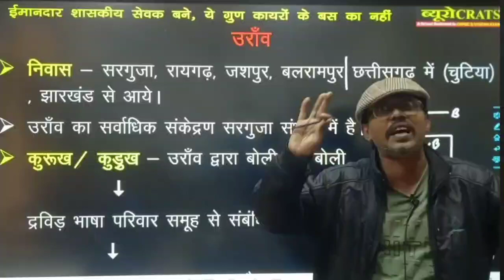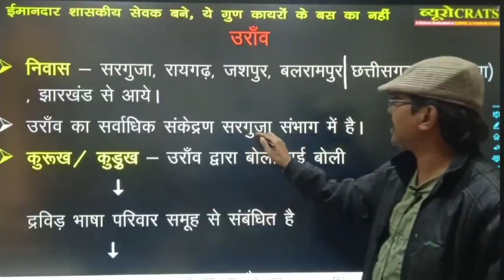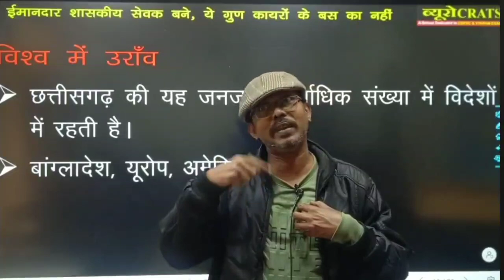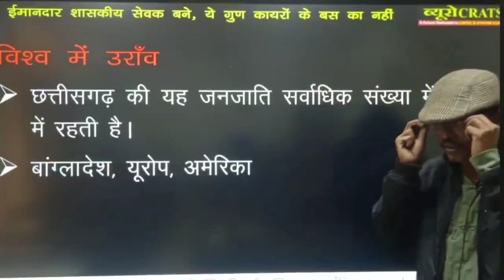How do Cristian missionary convert tribals into Christians in india#bageshwardhamsarkar